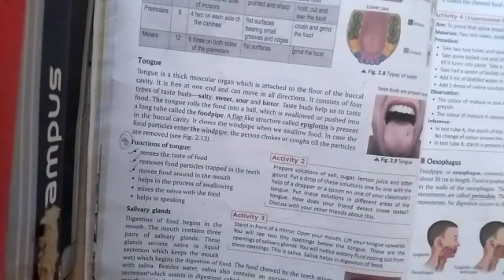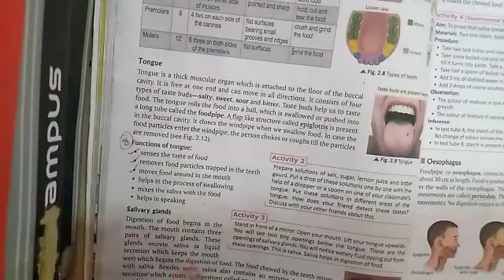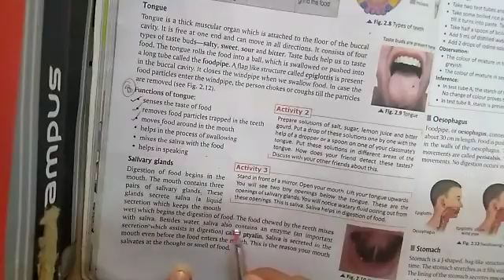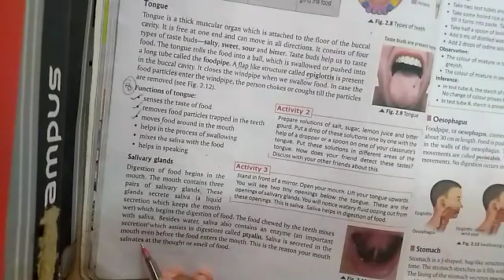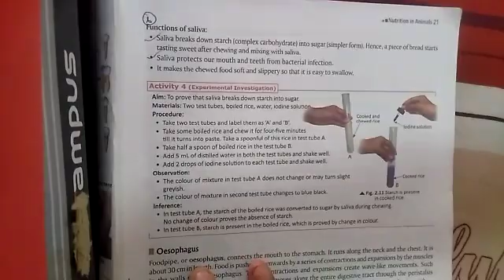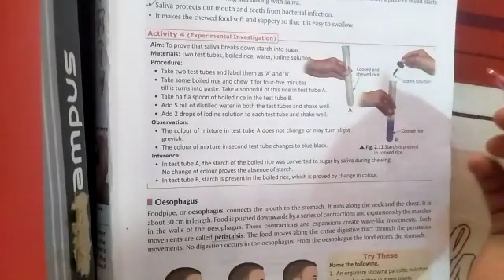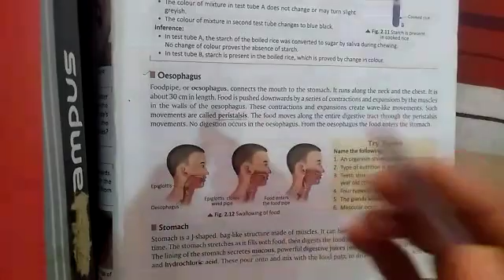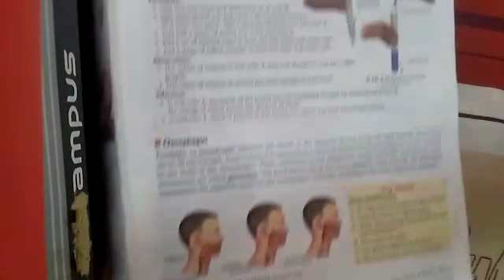Class 7 science chapter 2 lecture 3